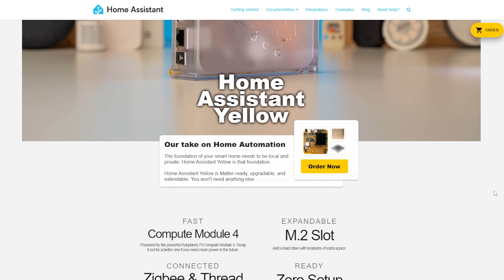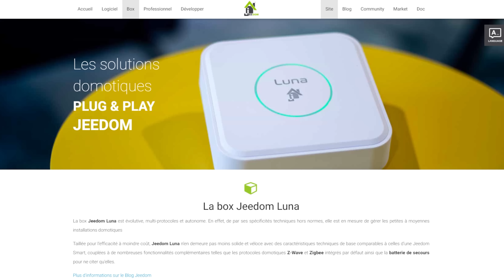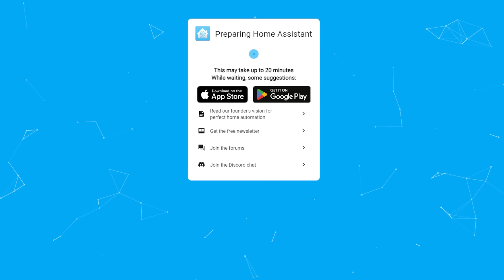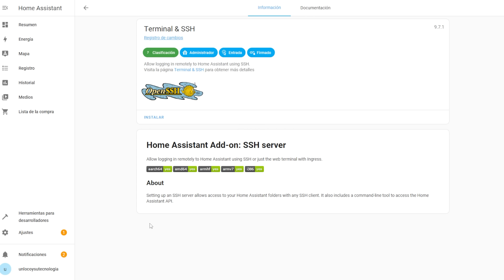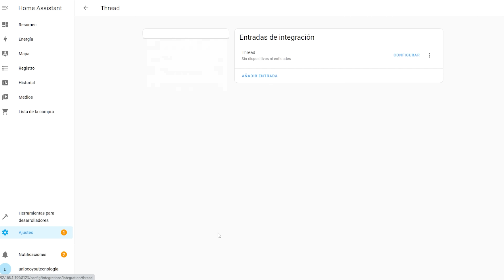💚 YA LLEGÓ: Home Assistant Green 💚 Hub de inicio DEFINITIVO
¿Buscabas una forma con la cual cualquier persona pudiese tener Home Assistant en su casa? Este Hub es lo que estabas buscando: el nuevo Home Assistant Green.

Lo acaban de anunciar y por fin lo tengo en mis manos. ¡Vamos a descubrir todas sus sorpresas!

Actualizaré la descripción cuando nuevas tiendas lo tengan a la venta